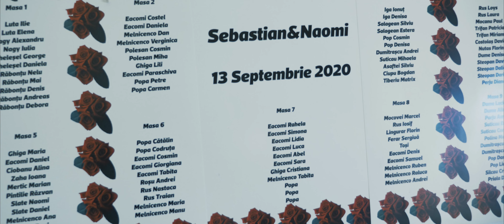BEST MOMENTS SEBASTIAN SI NAOMI 4K